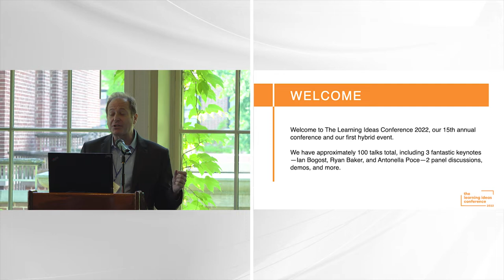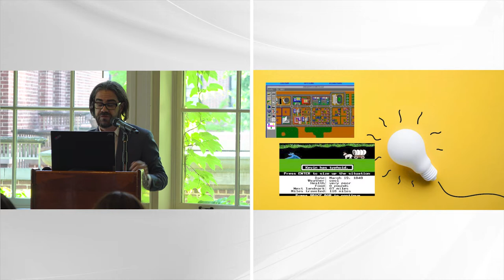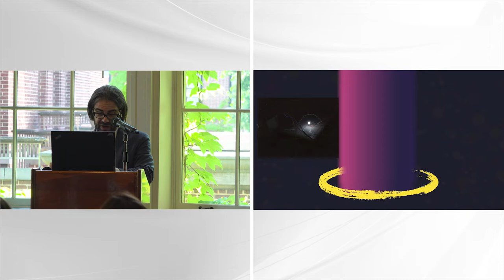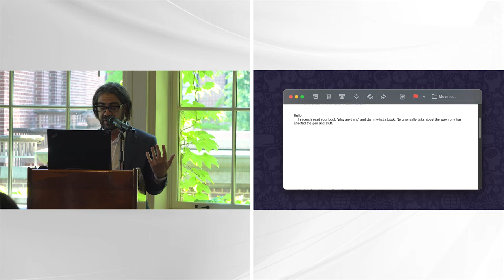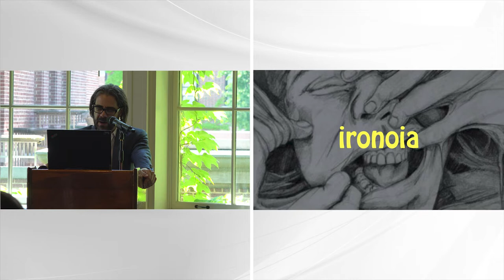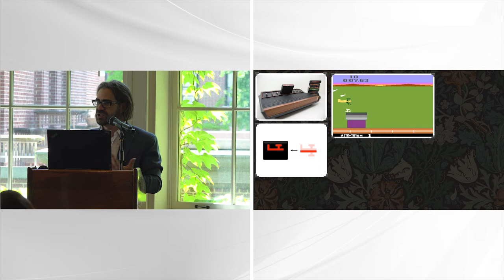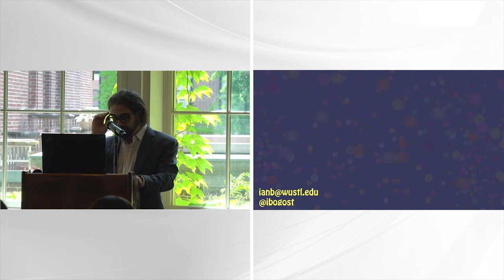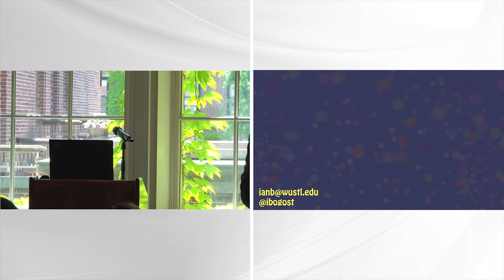Dr. Ian Bogost - Keynote